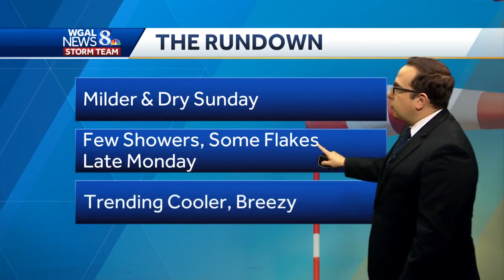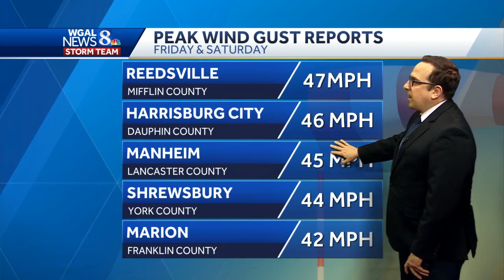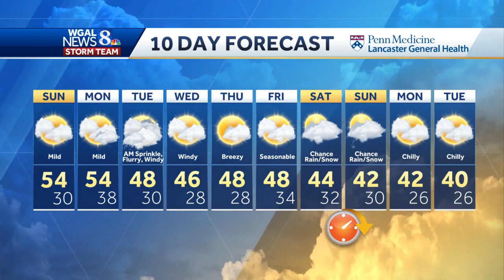Sunday: Mild, More Sunshine, Not As Windy